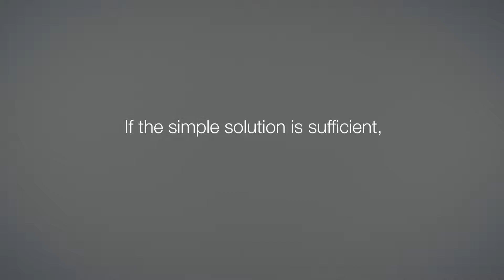ILME JEI industrial connectors - Multipole connectors